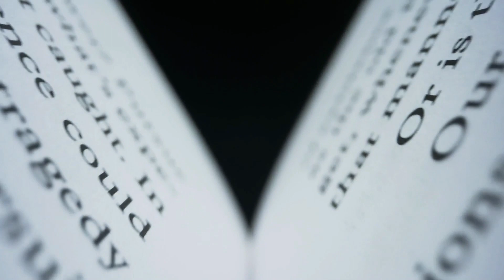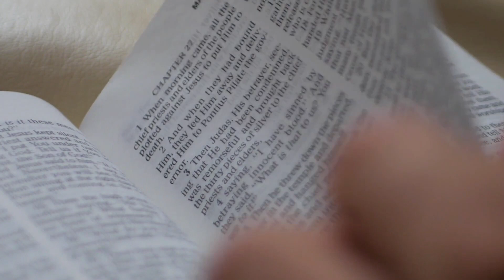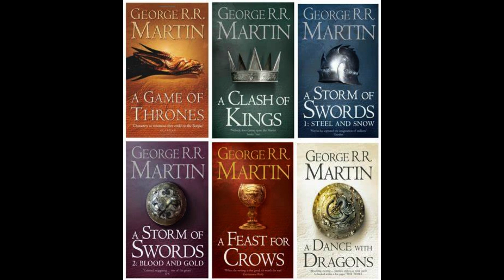A Game of Thrones by George RR Martin | Book Review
In this video, I review the first book in the Song of Ice and Fire Series, A Game of Thrones, by George RR Martin.